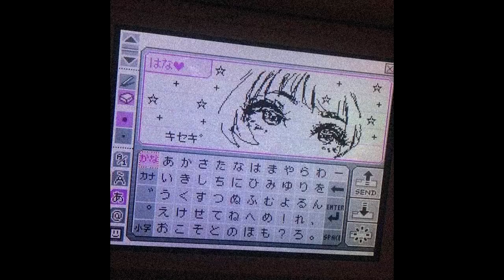[free] ecco2k x bladee type beat - spirit | melodic instrumental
(prod. lil biscuit x (collab if there is one))

Produced By Lil Biscuit

appreciate everyone who fw means more to me than ud think